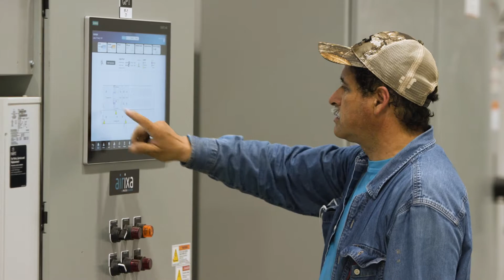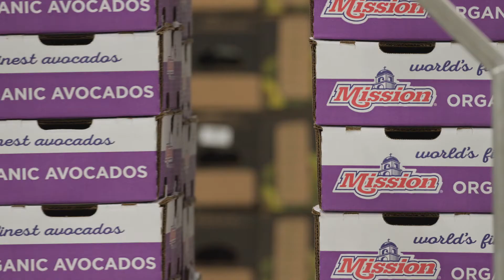Mission Produce Avocado Ripening and Processing Facility / Laredo, TX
A M King designed and built North America’s largest avocado ripening and processing facility for Mission Produce located in Laredo, TX.